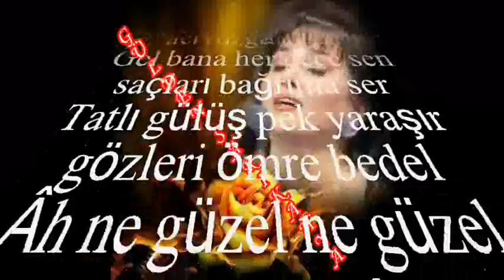Gülden SARIKAHYA-Gözleri Aşka Gülen Taze Söğüt Dalısın (NİHAVEND)R.G.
SOLİST:
*GÜLDEN SARIKAHYA*
VİDEOYU YAPAN
*RECEP GAYRETLİ*
GÜFTE:   GÜNDOĞDU DURAN
BESTE:   GÜNDOĞDU DURAN
USUL: NİM SOFYAN
MAKAM: NİHAVEND
Gözleri aşka gülen taze söğüt dalısın
Gel bana her gece sen gönlüme dolmalısın
Tatlı gülüş pek yaraşır gözleri ömre bedel
Âh ne güzel ne güzel seni sevmek, âh ne güzel ne güzel
Sensiz elem bana yâr doğ benim ömrüme
Doğ da güneş gibi aşkımı tazele gel
Bekleme sonbaharı, bir acı rüzgâr eser
Gel bana her gece sen saçları bağrıma ser